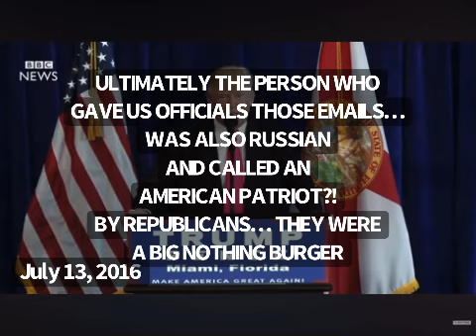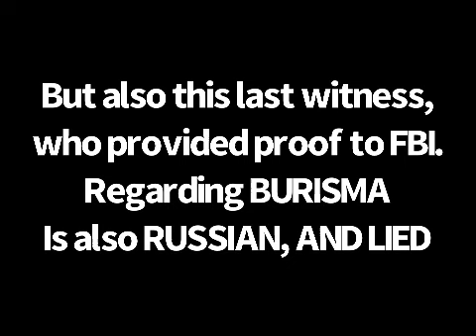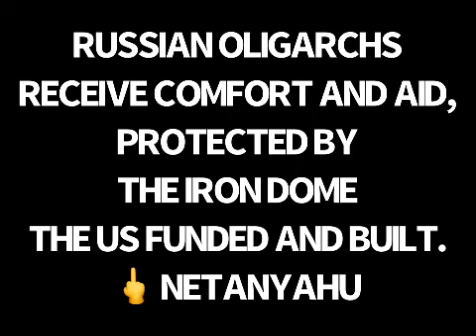russia, Russia, RUSSIA…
Who keeps bringing russians into american politics? REPUBLICANS! Why? Cause they are rich!
Who stands with Israel, Republicans and Russians. WE PAID FOR THE  WEAPONS SYSTEM THAT PROTECTS ISRAEL, THAT ALLOWS RUSSIANS TO SEEK AID AND COMFORT UNDER DUAL CITIZENSHIP.